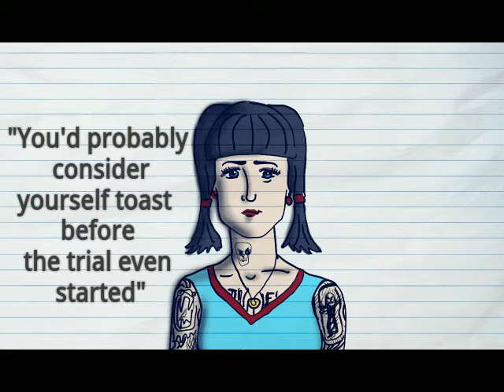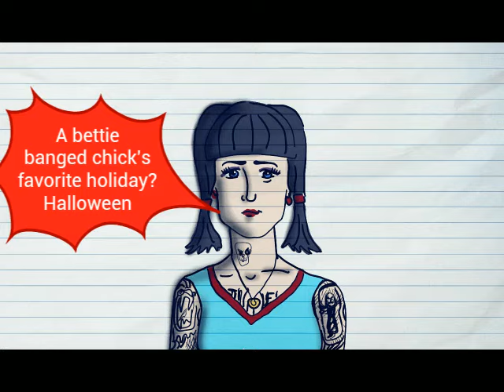Bettie bangs = Low class